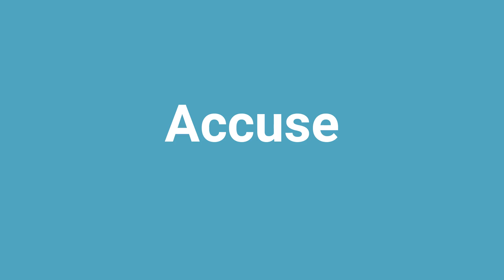'Accuse' Meaning and Pronunciation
Word: Accuse
Meaning: bring an accusation against; level a charge against